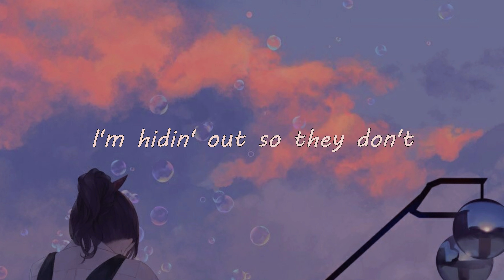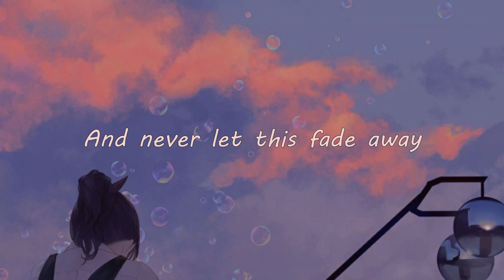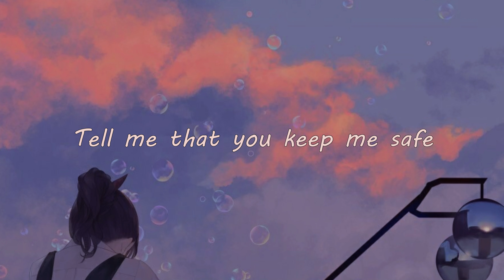GIRLS LIKE ME DON'T CRY (Lyrics) - Thuy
LYRICS:

[Intro]
Hmm-mm, mm

[Pre-Chorus]
Tell me that you keep me safe and
Never let this fade away
I'm hidin' out so they don't see this part of me

[Verse 1]
Lost in the city both eyes widе
Ran right through all my options
Can't seem to keep my eyes both dry
Got tissues in my pockеt
I'm sensitive
Prolly wanna duck when I throw a fit
Been through some shit
Wear my heart on my sleeve so it's hard to miss

[Chorus]
Girls like me don't cry
Girls like me pretend we don't cry (Crybaby)
Girls like me pretend we don't cry
Girls like me pretend that we don't cry (Cry)

[Verse 2]
They say girl, don't cry (Don't cry)
Try to keep my head up high
Smile like it's alright
But all I want to do is hide
Gotta let it go (Oh)
Don't wanna keep this all inside

[Chorus]
Girls like me pretend we don't cry (Oh, no-no, baby)
Girls like me pretend that we don't cry

Please visit the links above.
Thank you! Enjoy!  - @zaiTunee